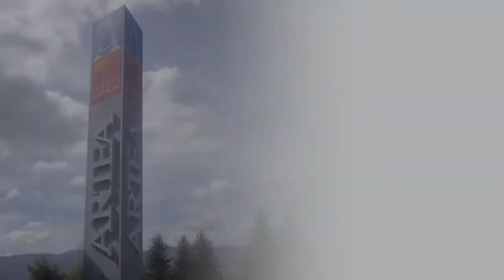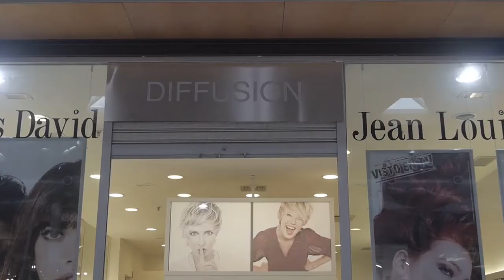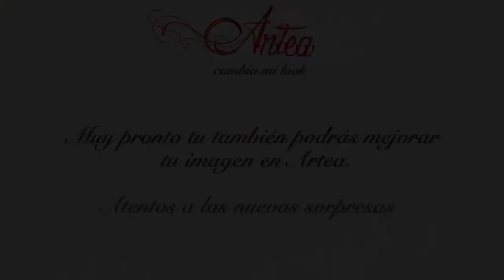Etel - Cambio de look en Artea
¡Vota por tu cambio de look favorito en Facebook y gana 250€!

Ya hemos realizado en Artea el cambio de look a las 4 personas seleccionadas en nuestro casting y ahora toca elegir quién ha quedado mejor :)

¿Julen, Carla, Jesús o Etel? ¡Tú decides!

El cambio de look más votado hasta el 3 de octubre se llevará un premio de 250€ para gastar en Artea. ¡Entre todas las personas que votéis sortearemos otros 250€!

Participa y descubre lo bien que los hemos dejado :)

Además... Este otoño no solo nuestros ganadores del Cambio de Look podrán mejorar su imagen, sino que también podréis hacerlo todos vosotros con Artea muy pronto y de una forma nunca antes vista en ningún Centro Comercial del País Vasco.